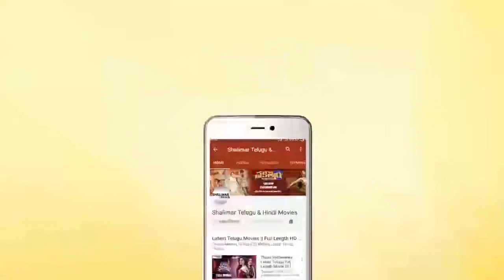Chiranjeevi About Kalyaan Dhev performance In Vijetha Movie || Vijetha Movie Press Meet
Watch Chiranjeevi About Kalyaan Dhev performance In Vijetha Movie,Chiranjeevi Felicitates Vijetha Movie Team. Vijetha Movie stars Kalyan Dhev, Malvika Nair in lead roles, Written & Direction: Rakesh Sashii, Music: Harshavardhan Rameshwar, Producer: Rajani Korrapati on Vaaraahi Chalana Chitram.